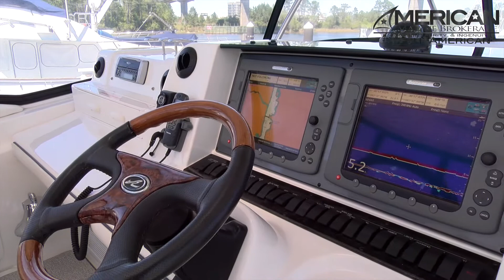2005 Sea Ray 550 Sedan Bridge for sale by American Marine Brokerage